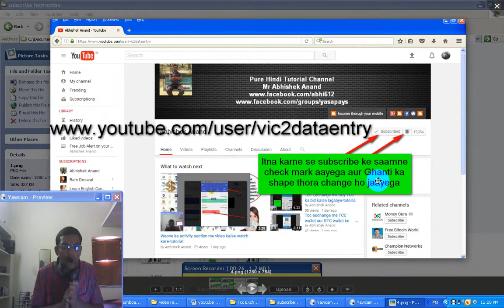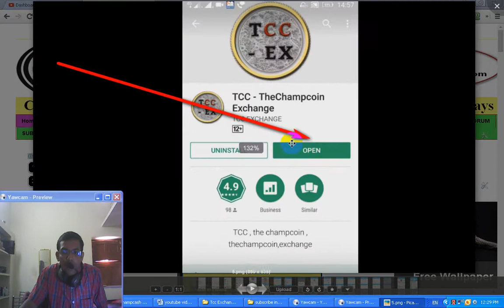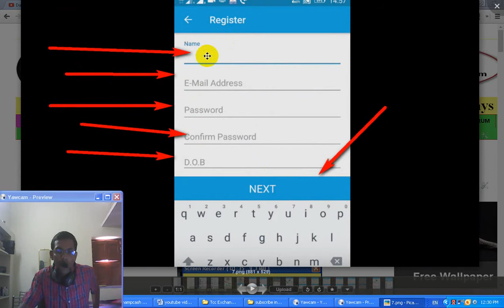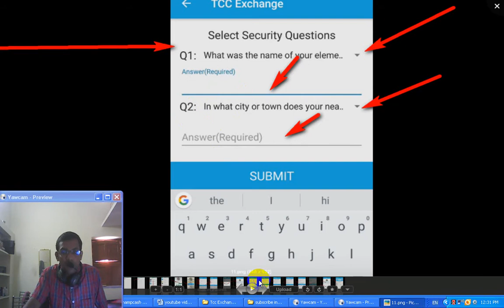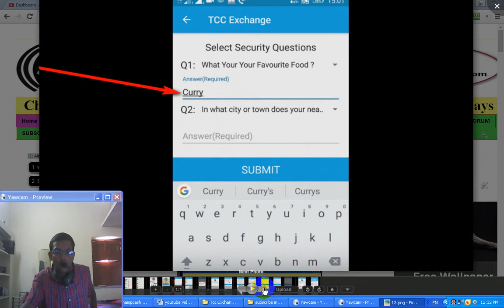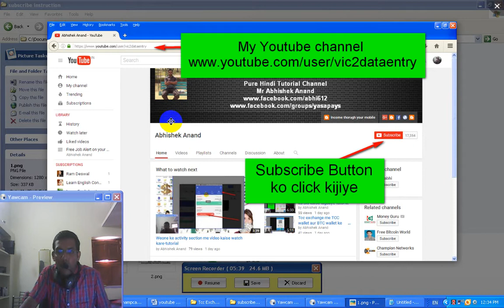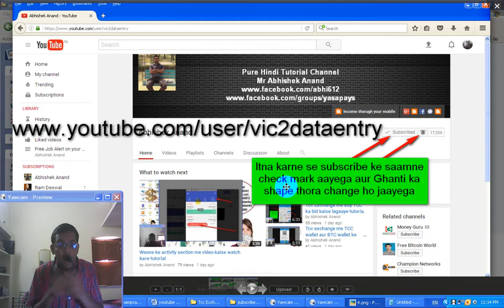Tcc Exchange me Registration ya Sign up kaise kare-tutorial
Dosto yeh video me maine bataya hai ki aap kaise TCC exchange me registration ya sign up kar sakte hai.yeh video jarur watch kare. Koi bhi person Tcc exchange me registration kar sakta hai.yeh video main bahut muskil se bana paaya hu isliye jarur watch kare.Tcc exchange me registration karne ke baad bhi aap The champcoin ya tcc buy ya sell kar paaoge.Tcc exchange me aap Bitcoin se hi The champcoin buy aur sell kar sakte ho.

Topic -1) Tcc exchange me registration karne ka video tutorial
2) Tcc exchange me sign up karne ka video tutorial
3) tcc exchange me registration kaise kare video tutorial
4) tcc exchange me registration karne ka yahi ek video tutorial hai
5) Tcc exchange me registration karte samay pin kaise generate kare
6) Tcc exchange me pin kya hota hai